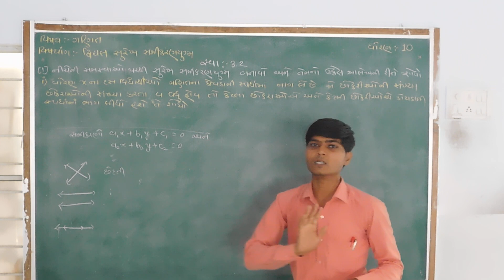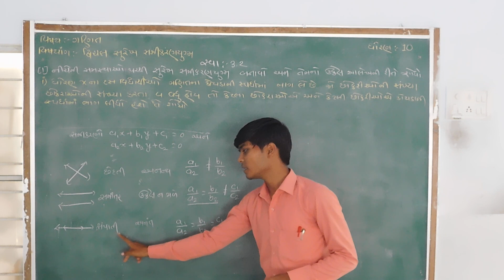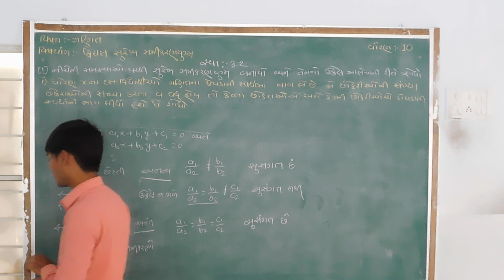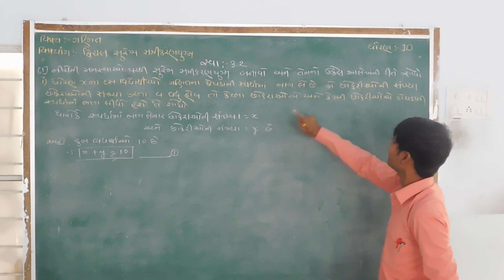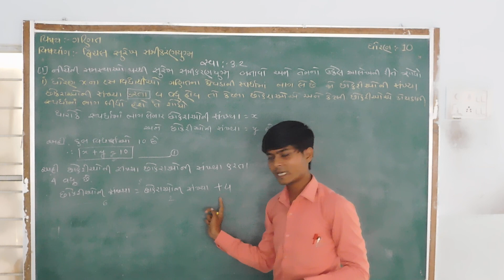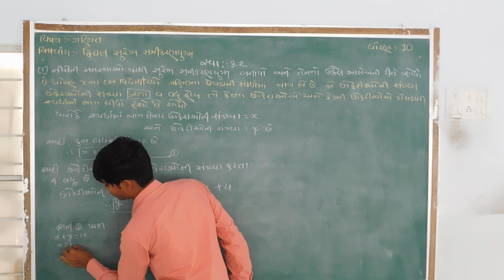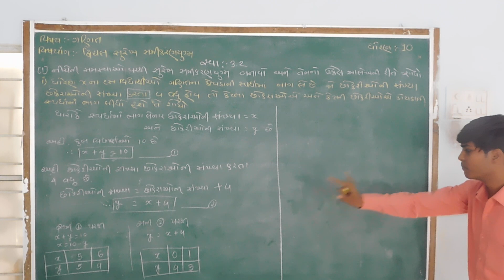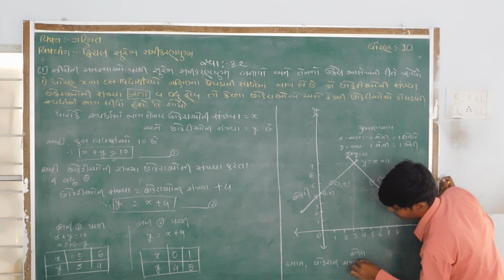PART-3 MATHS દ્રિચલ સુરેખ સમિકરણ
RAJNISHSIR